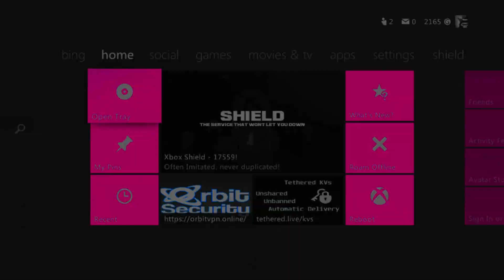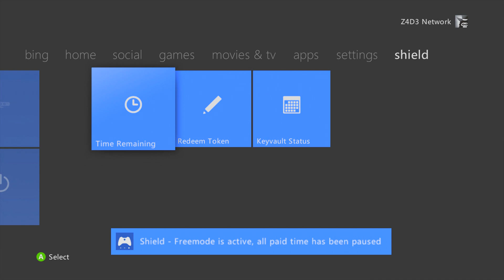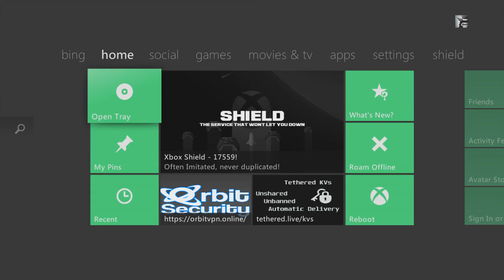Xbox Shield Stealth Server Showcase [RGH/JTAG] [NO KV MODE] [UPDATED 2022] [MSP SPOOFING]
🌟 Download This Server 🌟
Created By King From Xbox Shield

If Your New Please!

🔌 Follow My Other Social Networks 🔌
Discord Tag: Z4D3#6790

🥰 Recommended Channels 🥰